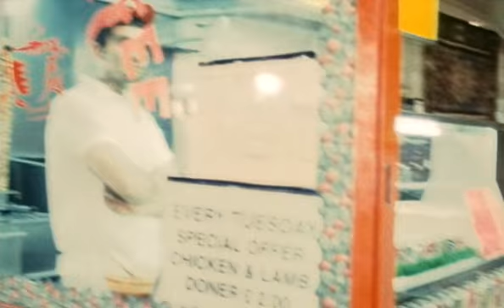good fortune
music video "GOOD FORTUNE" by pj harvey